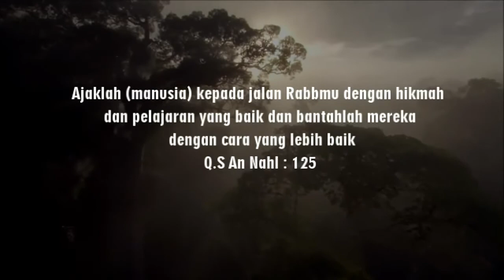Kekuatan Islam - KH Hasyim Muzadi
Bagaimana Islam dapat diterima oleh umat manusia? Yakni dengan kelembutan. Simak penjelasan dari Alm. KH Hasyim Muzadi, mantan Ketua PBNU tahun 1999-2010